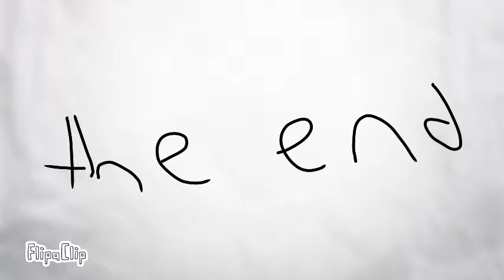mangles story part 2